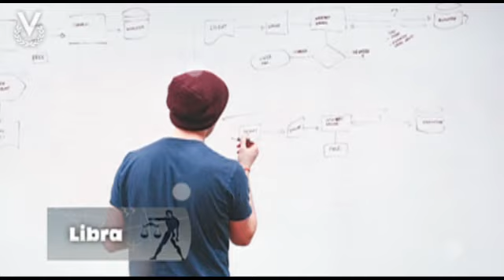Y Los Astros Serán Propicios - Libra - 29/05/2019